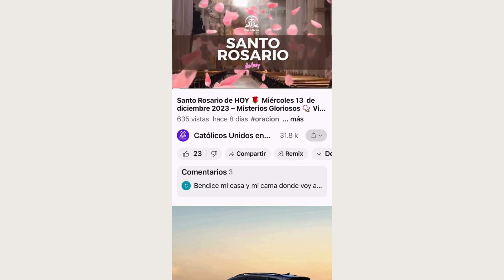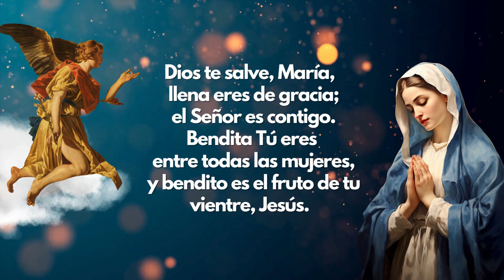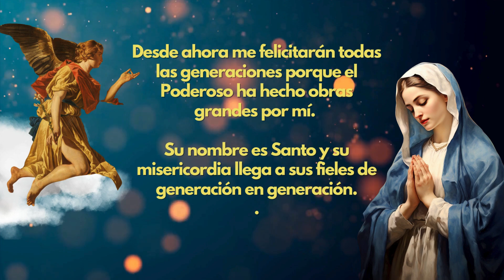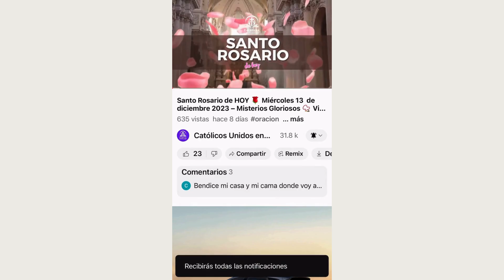ANGELUS 🌟 Oración del Mediodía de HOY Lunes 22 de julio de 2024